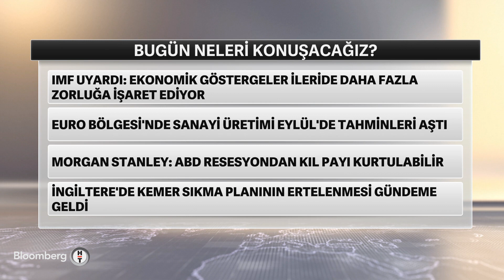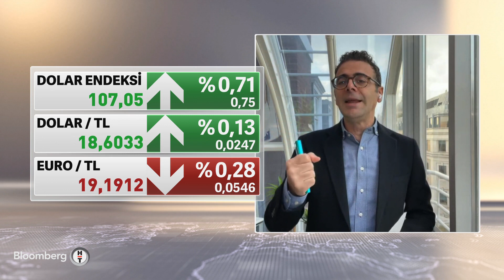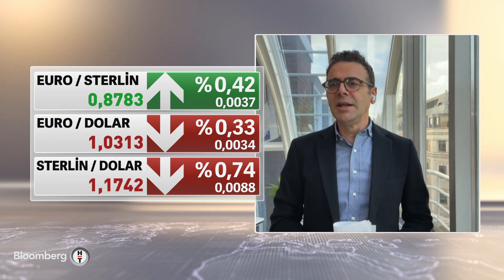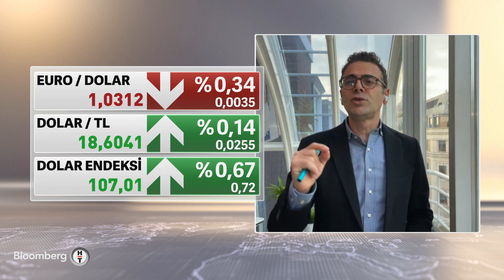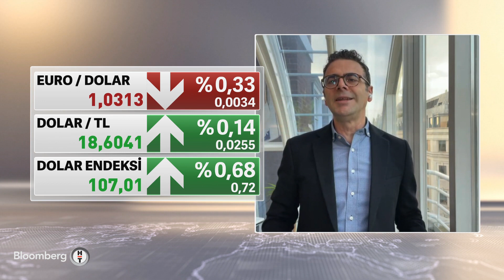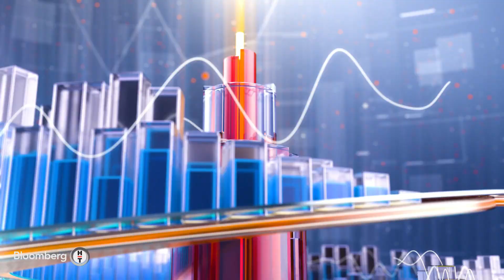Biden ve Şi'den ilk yüz yüze görüşme - Kapanışa Doğru | 14.11.2022